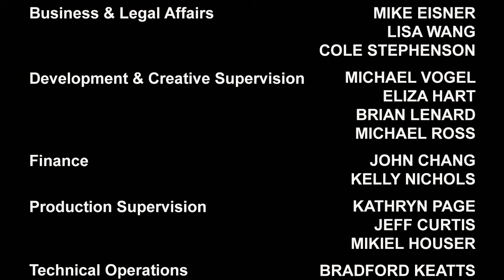Blades Courage to Become a Dinobot 🚁 🦖 Transformers Rescue Bots 🦕 Transformers TV